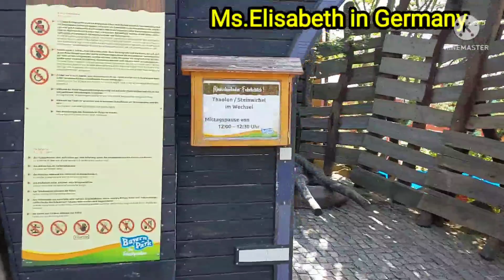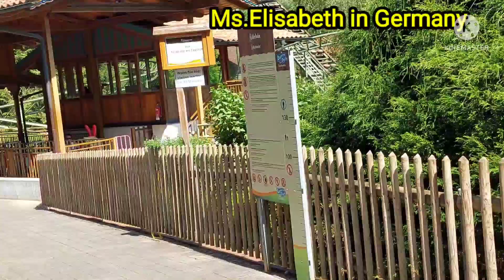Bonding with the Kids and Apo in Bavaria Park Germany,